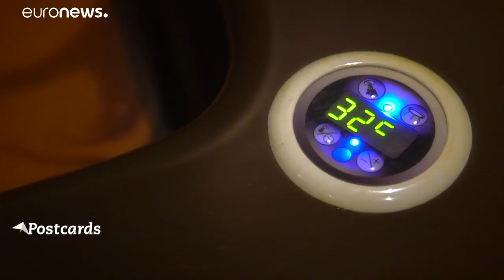Naftalan- Euronews English